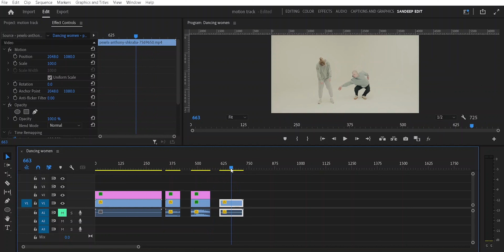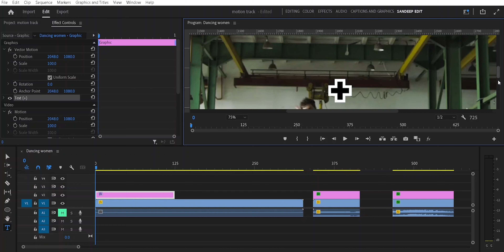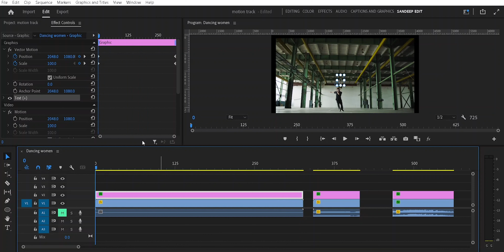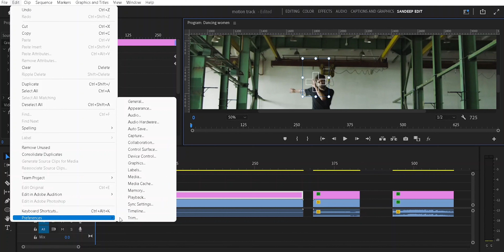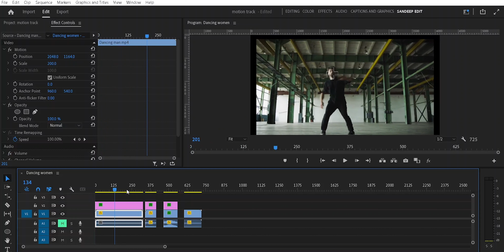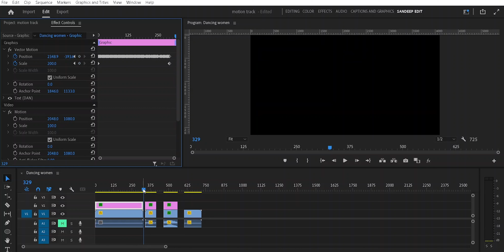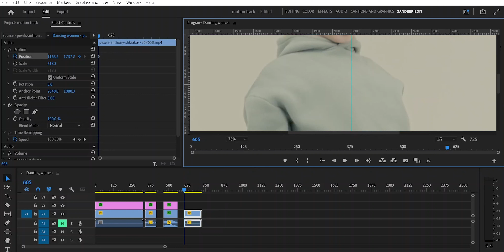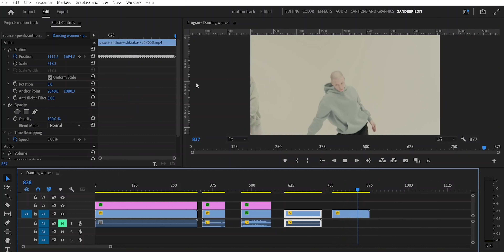Object and Text Tracking | Easy Motion Tracking Premiere Pro | Class 49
In this video by Life In Layers, you will learn how to track text to a moving object in a video using Adobe Premiere Pro.
Keep Face centered: Lock on tracking for your face to keep in centered during vertical dance or social media videos.

Video By:
Pixabay & Pexels.com